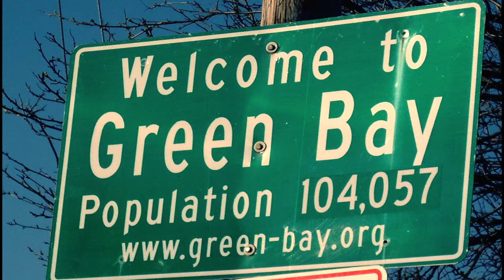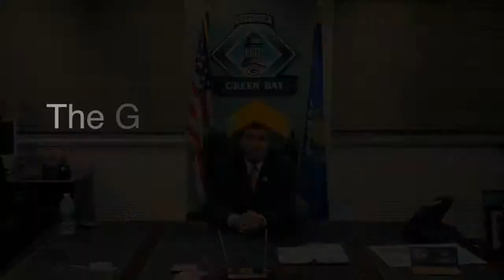Green Bay Experience - Web Video Promotion